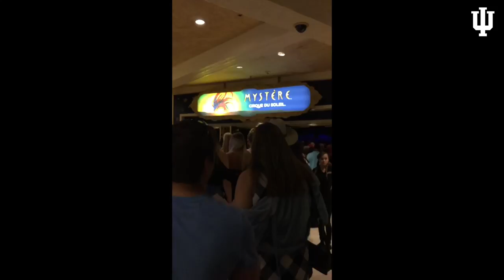Ambition | Episode 3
A new video series giving you an inside look into the IU volleyball program.